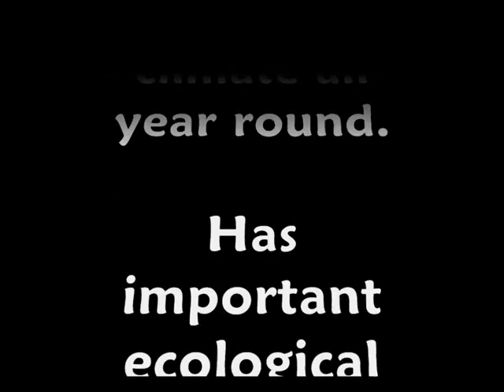Goiania, Goias, Brazil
Goiania - Goias. Gorgeous city !!